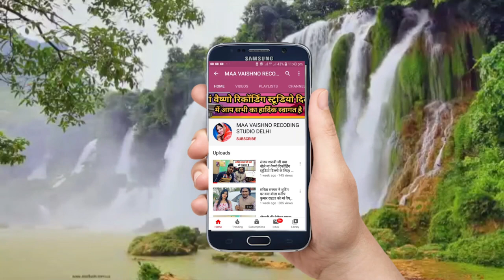Mithu Marshal का ये जबरदस्त गाना सुनकर सब लोग हुए हैरान - Maa Vaishno Studio Delhi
पता-गणेश नगर कॉन्प्लेक्स गली नंबर 6 सी ब्लॉक C 60/A नियर हनुमान मंदिर गणेश नगर कंपलेक्स पांडव नगर दिल्ली- 110092

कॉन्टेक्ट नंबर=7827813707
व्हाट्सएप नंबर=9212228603